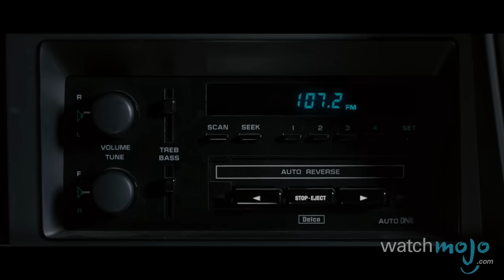Top 10 Movies Where the World Actually Ends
It's the end of the world as we know it. as we count down our picks for the Top 10 Movies Where the World Ends.

For this list, we’re taking a look at movies where the world is either on the brink or in the midst of destruction. And by the end of the film, life on Earth as we know it must come to an end.

Special thanks to our users Charlie Palmer, MTNAVA and Kimmy Palmer for submitting the idea on our Interactive Suggestion Tool